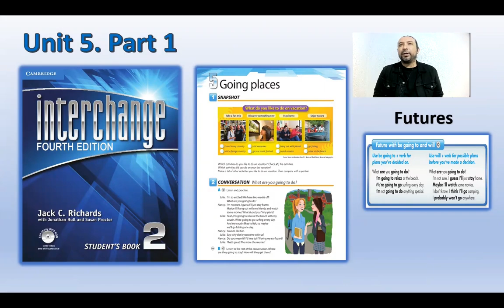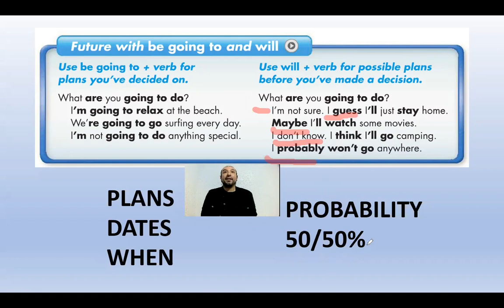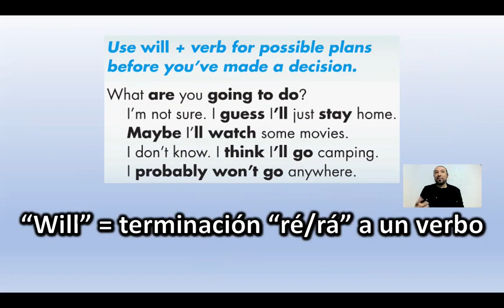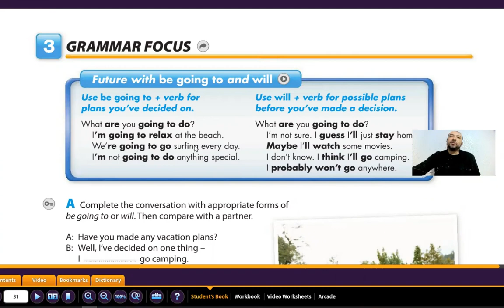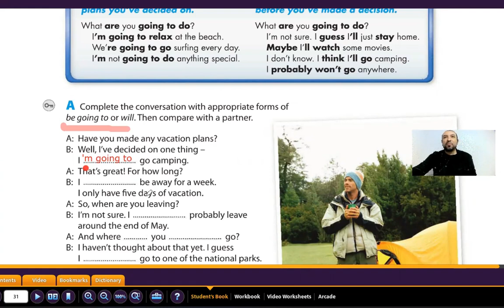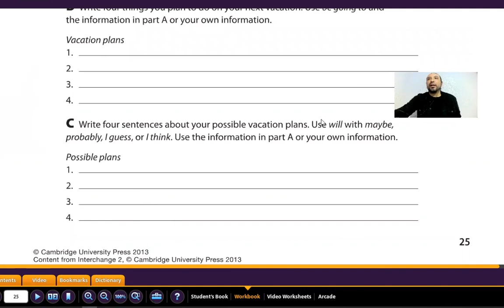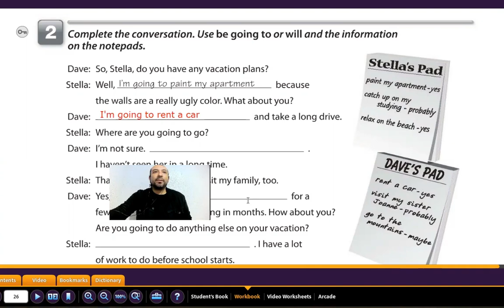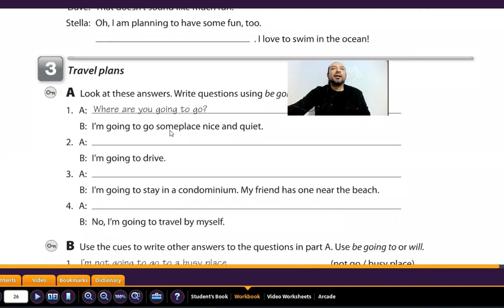Interchange 2 Unit 5 part 1 FUTURE GOING TO vs WILL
FUTURE GOING TO vs WILL